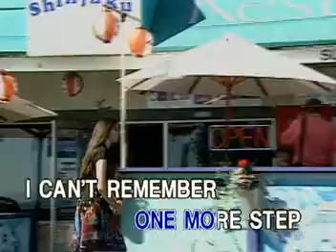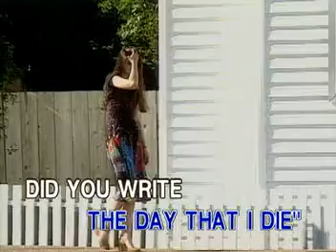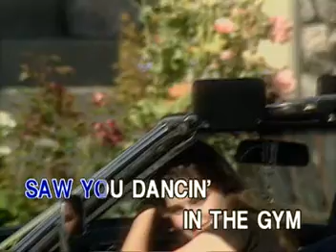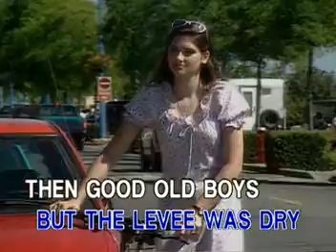BEST OF FOLK, ROCK & COUNTRY VIDEO CD KARAOKE!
TITLE SONG:  AMERICAN PIE
ARTIST:   AS POPULARIZED BY:  DON McLEAN
DISCLAAIMER: ABLE MUSIC INTERNAR´TIONAL INC.